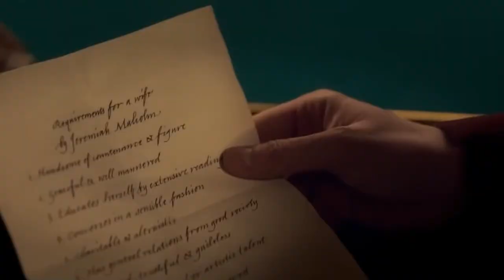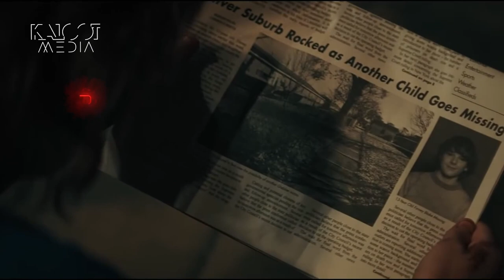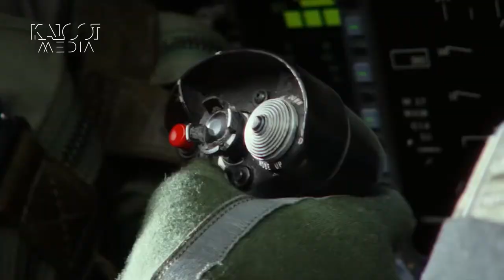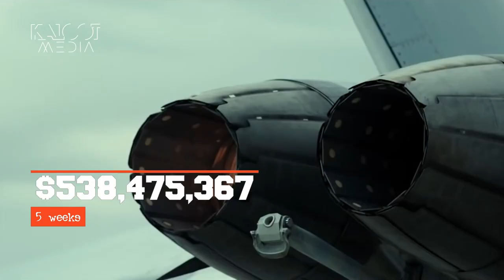تازه‌ترین اخبار سینما و گیشه | Latest Box Office & Cinema News | July 4, 2022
🔷TimeStamps Chapters  -
00:00 - Intro
00:22 - Minions: The Rise of Gru
00:36 - Thor: Love and Thunder
01:12 - Gorr
01:40 - Mr. Malcolm's List
02:25 - Stranger things
02:58 - Marcel the Shell with Shoes On
03:25 - Box office
03:32 - 10 | Jug Jugg Jeeyo
04:00 - 9 |The Bob's Burgers Movie
05:02 - 8 | The bad Guys
05:42 - 7 | Everything Everywhere All at Once
06:20 - 6 | Doctor Strange in the Multiverse of Madness
07:12 - 5 | Lightyear
07:50 - 4 | The Black Phone
08:33 - 3 | Jurassic World Dominion
09:30 - 2 | Top Gun: Maverick
10:40 - 1 | Elvis